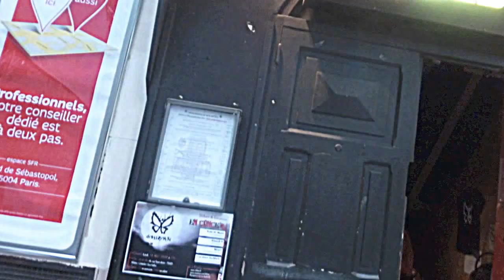Stencil H: Diplomatico & Band Introductions @ Le Klub (Paris)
Filmed by SylVie with a Lumix pocket camera!